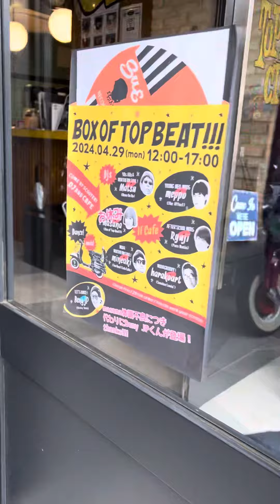Box of Top Beat!!! 2024.4.29